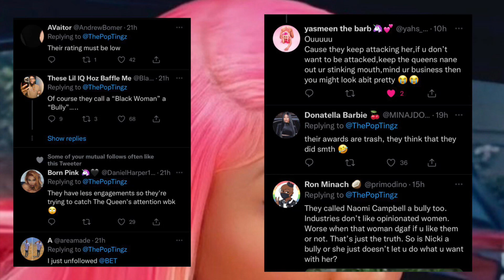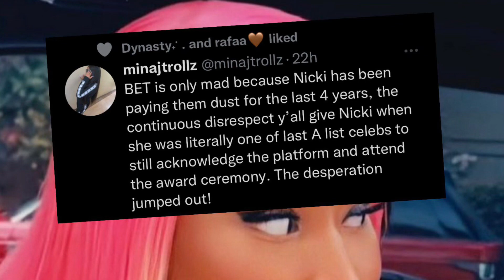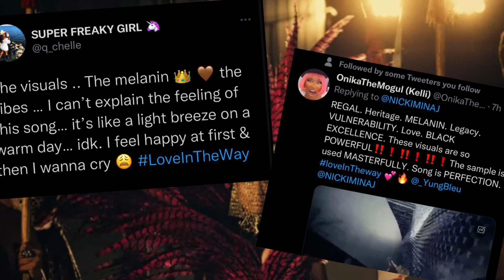Nicki Minaj pays “Homage” to Chadwick | @BET “Caught” liking Shady tweet about Nicki Minaj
Bleu and Nicki Minaj released New Music video for new song called Love In the way. During the video she payed homage to Chadwick from Black Panther. R.I.P KING. @BET also caught liking shady tweet about Nicki Minaj being a industry bully.